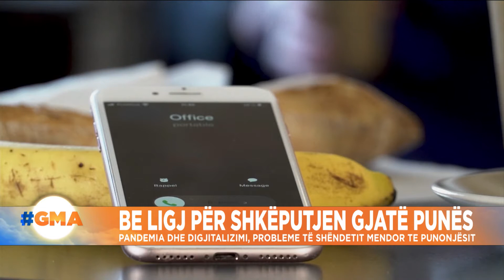BE ligj për shkëputjen gjatë punës, pandemia, probleme të shëndetit mendor të punonjësit